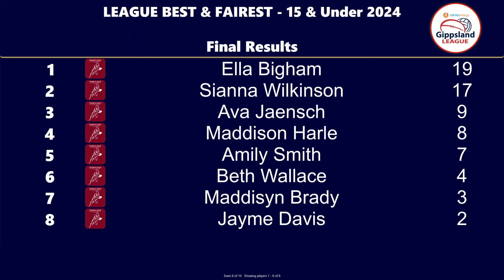15 & Under Best & Fairest 2024 - Alinta Energy Gippsland League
15 & Under Best & Fairest 2024 - Alinta Energy Gippsland League